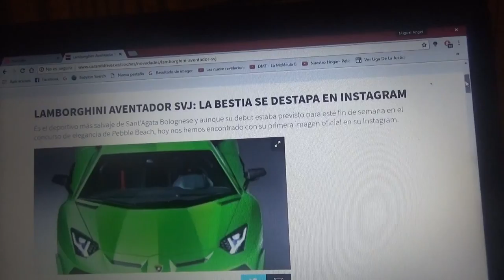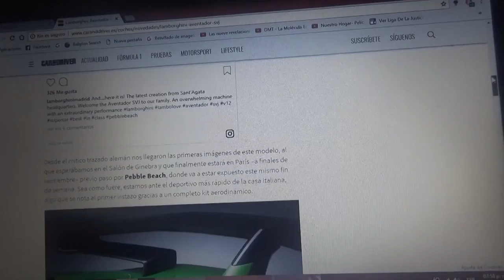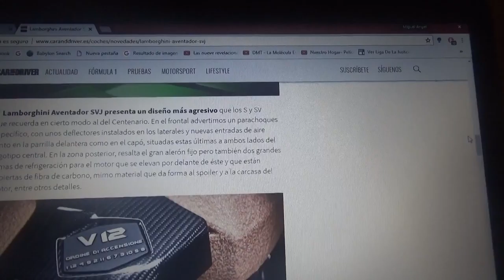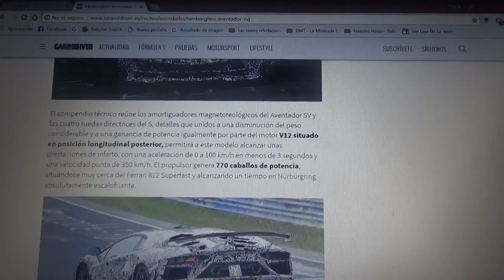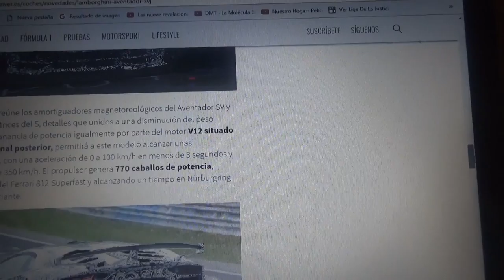Información sobre el Lamborghini Aventador SVJ previo a Pebble Beach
El modelo mas salvaje de la automotriz de Sant'Agata Bolognese debutará primero en el evento de Pebble Beach y después en el Salón del Automóvil de París a fines de Septiembre